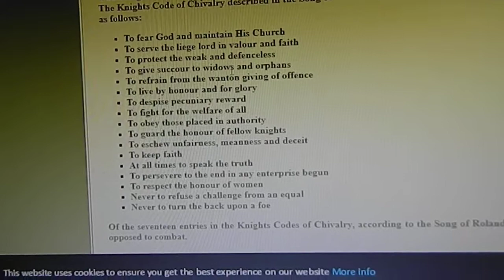Despre îndatoririle cavalerilor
Satul și orașul medieval